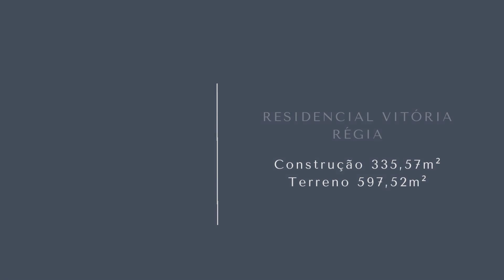TOUR PELA CASA NEOCLÁSSICA MODERNA EXTRAODINÁRIA - Residencial Vitória Régia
Venha conhecer o TOUR PELA CASA NEOCLÁSSICA MODERNA EXTRAORDINÁRIA no Residencial Vitória Régia!

Somos Criadores de um estilo Único e Exclusivo que leva nosso nome o Estilo Itálico.

Venha conhecer e se encantar. São mais de 2500 projetos construídos em 23 anos de experiência do Clássico ao Moderno.